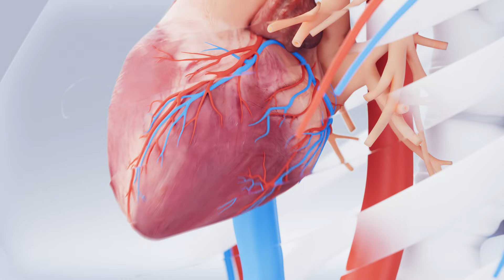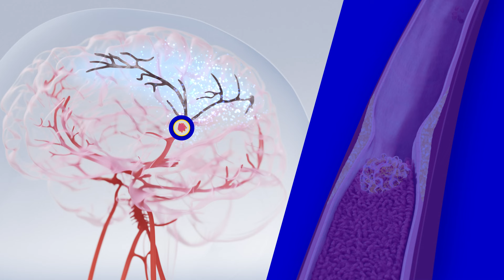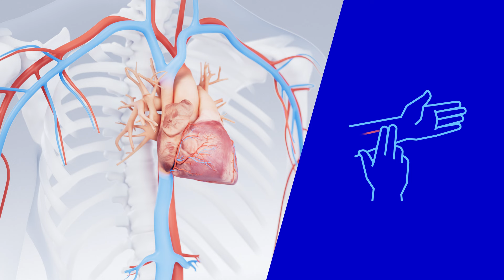Verständlich erklärt: Was ist Vorhofflimmern?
Was ist Vorhofflimmern? Verlauf und Symptome von Vorhofflimmern verständlich erklärt

Vorhofflimmern mit Wearables erkennen & den Herzrhythmus beobachten:
Bei Herz-Kreislauf-Erkrankungen tragen Wearables zur Vorsorge bei! Sie tracken den Herzrhythmus & geben Alarm, wenn etwas nicht stimmt. Erfahren Sie hier mehr: